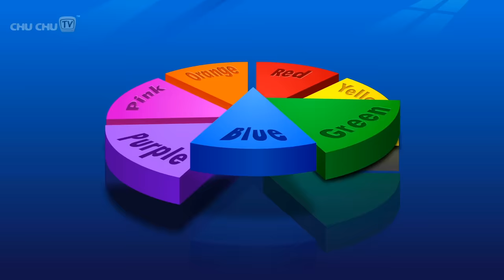Mango Song | Learn Fruits for Kids and Many More Nursery Rhymes & Kids Songs by ChuChu TV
Mango Song | Fruits for Kids | Johny Johny Yes Papa, Rain Rain Go Away | Nursery Rhymes by ChuChu TV

00:07 THE MANGO SONG
01:58 JOHNY JOHNY YES PAPA - PART 5
04:03 RAIN RAIN GO AWAY PART 2
06:31 TWINKLE TWINKLE LITTLE STAR
08:50 FINGER FAMILY
14:16 BINGO DOG SONG
16:56 OLD MACDONALD
18:48 LET'S LEARN THE COLORS
21:23 FIVE LITTLE MONKEYS - PART 1
23:47 TEN IN THE BED